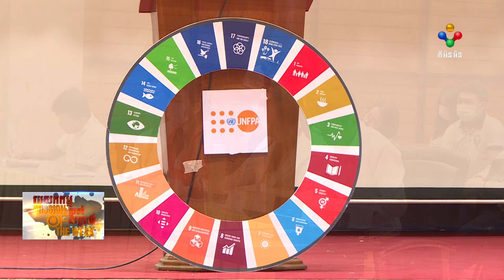[28-10-22] គន្លឹះត្រៀមខ្លួនក្លាយជាអ្នកជជែកដេញដោលតស៊ូមតិ វគ្គ៣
គន្លឹះត្រៀមខ្លួនក្លាយជាអ្នកជជែកដេញដោលតស៊ូមតិ!